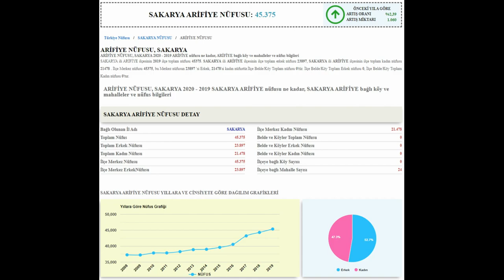SAKARYA ARİFİYE 📺 Microsoft Flight Simulator 2020